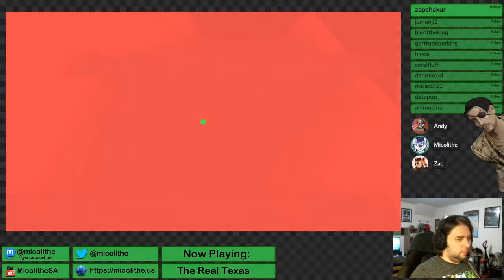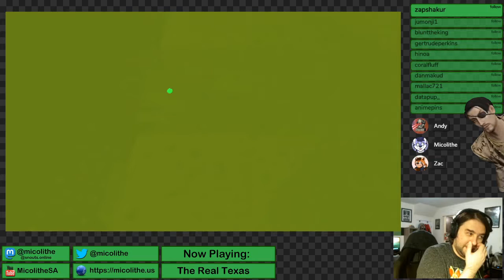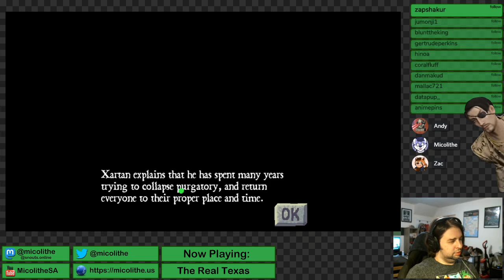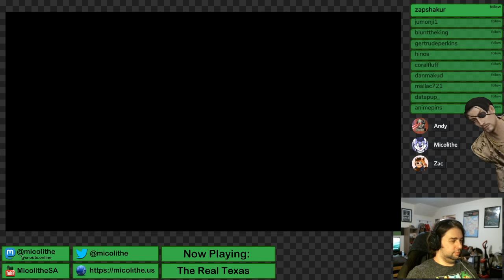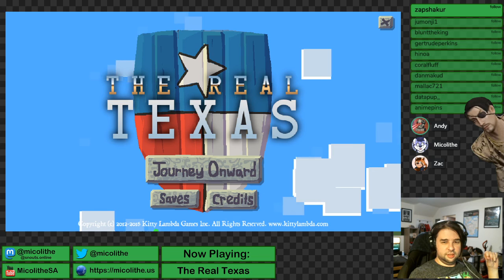The Real Texas - 02 - Stream from 06/19/2020